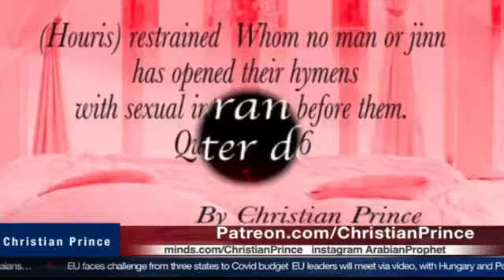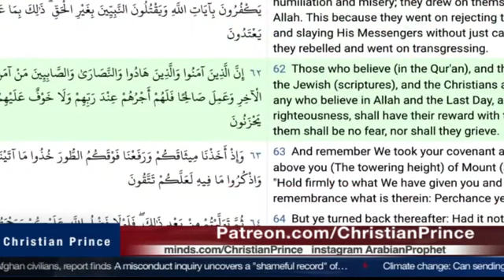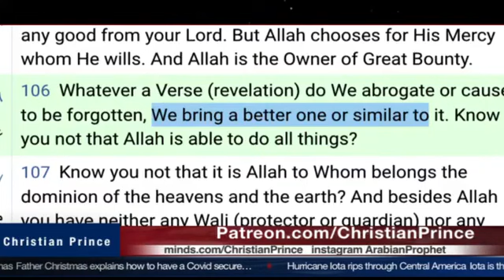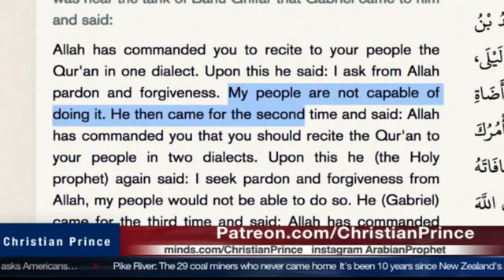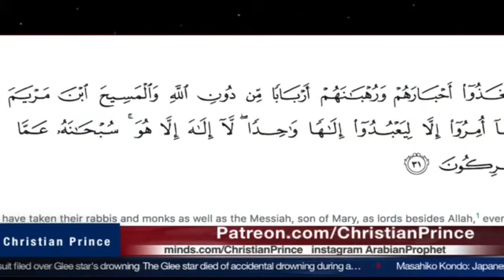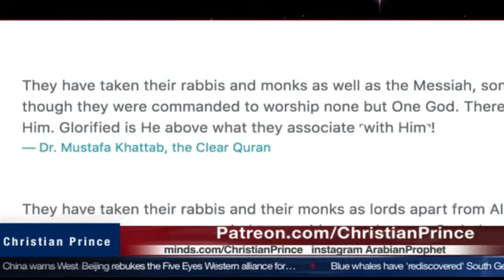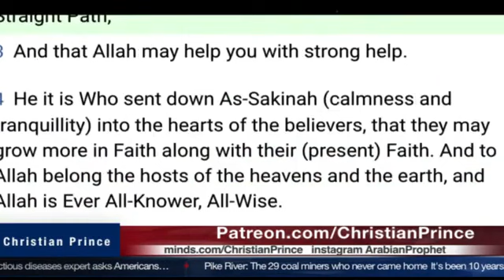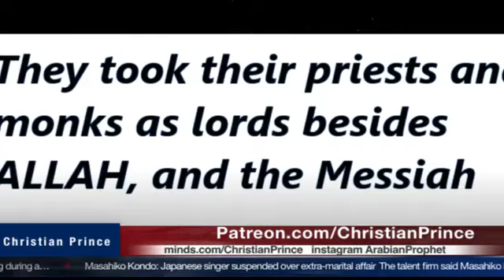Q 9:31 says Jesus is God. Usama Dakdok's mistranslation(2)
CPs books in 6 languages : lndo, Malay, Russia, Albania, Poland n Serbia